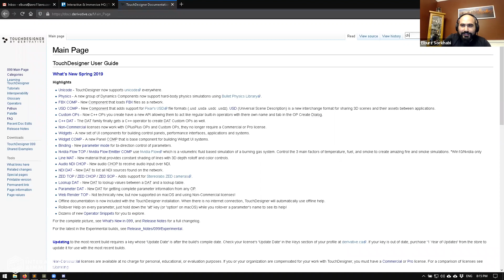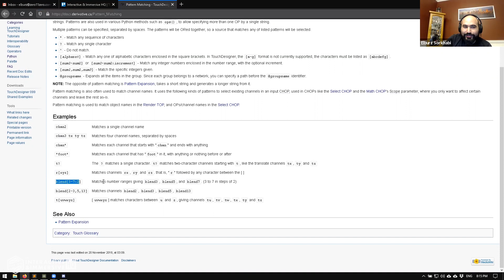TouchDesigner Tips with Matthew Ragan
Get access to more content like this - including 50+ hours of TouchDesigner video training, a private Facebook group where Elburz and Matthew answer all your questions, and twice-monthly group coaching/mastermind calls